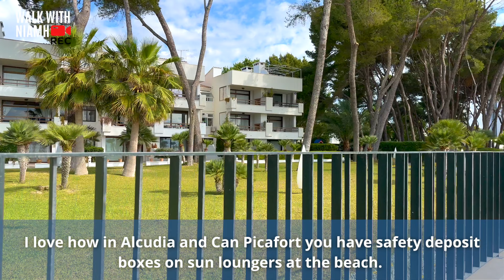Alcudia Port Beach Walk, Mallorca (Majorca)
We’re walking in the direction of the beach, from Alcudia’s main BelleVue strip and the beach is absolutely lovely. The temperature is 24c, it’s just before 10AM, which is average for this time of year and the resort is very much coming to life.

💜About me: If you are new, welcome! I have a passion for travelling and I love creating new travel vlogs, walking tours and hotel reviews from around Spain, Ireland and the UK each week & upload daily over on Instagram :)

Got vacay vibes? Discover exciting holiday offers and secure the best prices on hotels and flights!